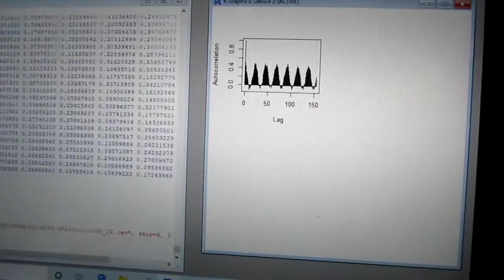超音波の音圧測定解析